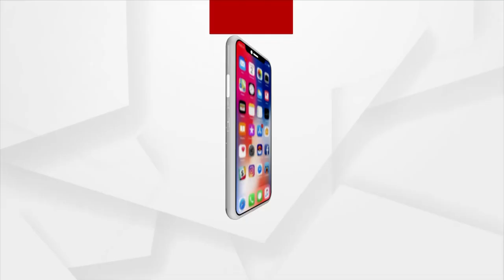ସବୁ ଜାଣିଲା ପରେ ବି ଅଣଦେଖା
ସରକାରୀ ବାବୁ ଓ ନେତା, ସମସ୍ତେ ଜାଣନ୍ତି ଏହି ଅପହଞ୍ଚ ଗାଁ'ର ଅଭାବ ଅସୁବିଧା । କିନ୍ତୁ ବର୍ଷ ବର୍ଷ ହେଲା ଏଠି ପଡିନି ବିକାଶର ପଦଚିହ୍ନ ।